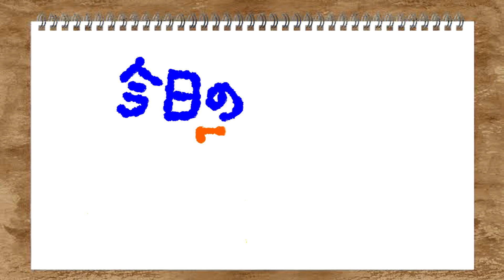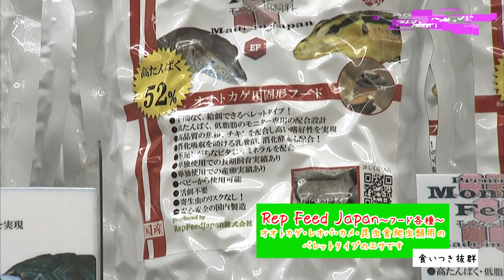ペットずかん#8 ボールパイソン Vol.1【2020/10/22 放送】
新しくペットをお迎えしたいけど、飼い方や用意する物が分からない！？そんな方のためにリポーターのジョカベル美羽さんが調査・紹介をします！

第８回目は、ボールパイソンを紹介！
ヘビの中でも温厚な性格のボールパイソン。なんと触ったり首に巻いたり触れ合える種類なんです！
そんなボールパイソンの特徴や飼育方法をご紹介！

 動画の途中にスタッフ一押しのグッズを紹介する「今日のワンポイント」のコーナーもあるよ！
【放送】
「ペットずかん」は第2・4木曜日のレギュラーコーナーで放送中！

【協力店舗】
Zoo Square静岡店